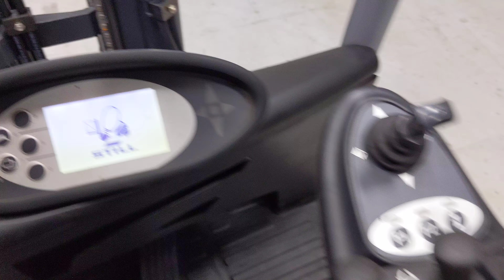50021 - STILL RX 70-16 T - LPG